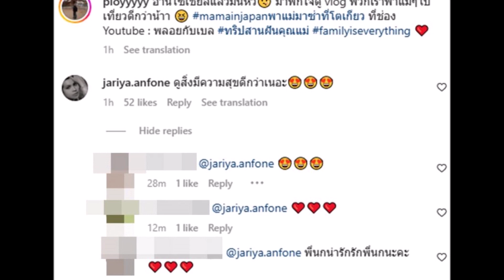เปิดโพสต์ผจก ส่วนตัว หลังเบลล่า ราณี โดนดราม่ารุมเร้า